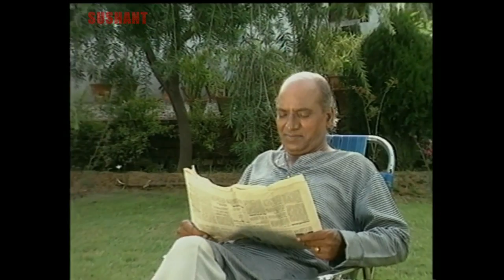JATT WALAITY | Punjabi Movie | Part 6 of 8 | Superhit Punjabi Movies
Starring : Surinder Shinda, B.K Sood, Barkha Damini, Manju Maini, Anita Kanwal
Produced By : Sanjay Rawal .

This is the Most Popular Punjabi Movie. This Hit Punjabi Movie is available for Free Online Watch on Youtube.